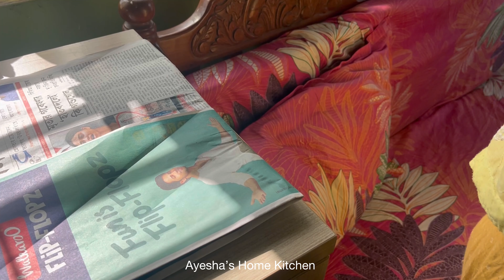Easy Fridge Organization Hog Pulm Curry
Today I have cooked Hog plum curry with coconut Milk,llish/Hilsa vuna, coconut rice.l have showed wonderful natural view from my rooftop.